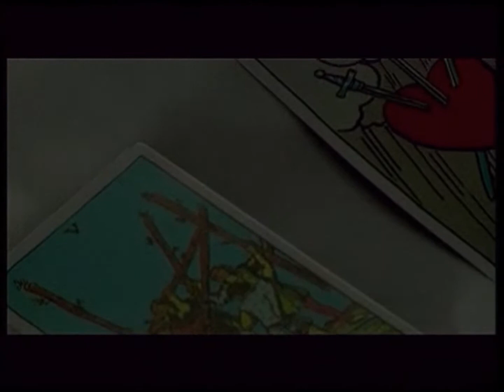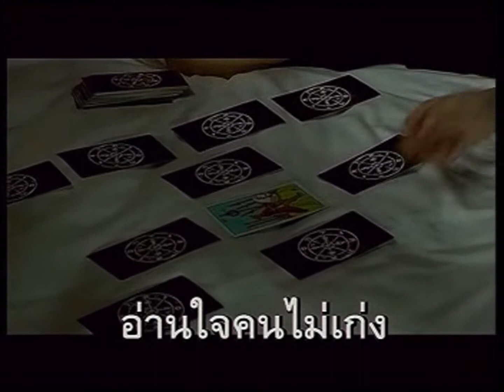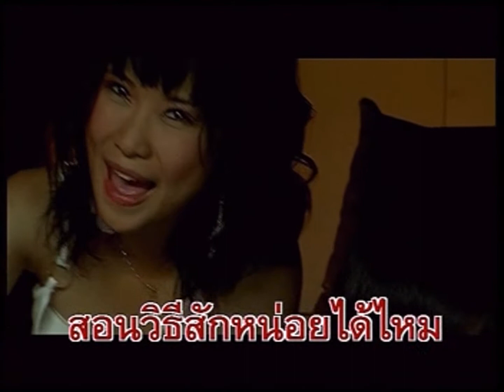อ่านใจไม่ออก - B-Mix (บี-มิกซ์) , Girly Berry (เกิร์ลลี่ เบอร์รี่)